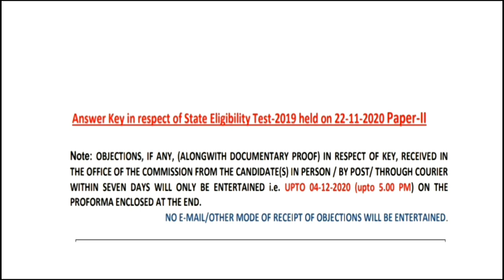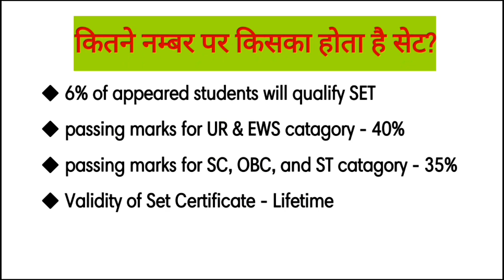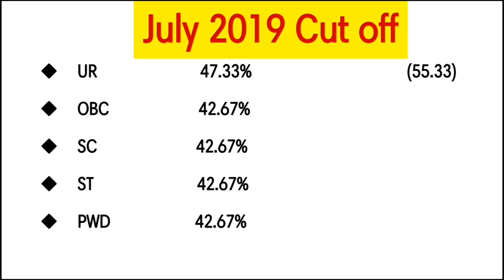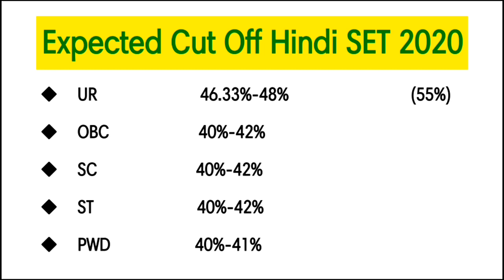HP HINDI SET 2020 Expected Cut Off || हिन्दी सेट परीक्षा 2020 की अनुमानित कट ऑफ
Expected cut off hp hindi set 2020